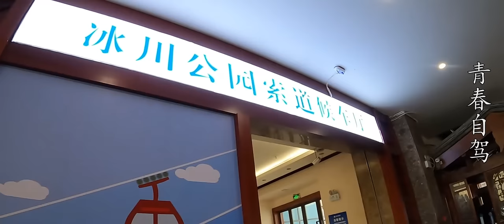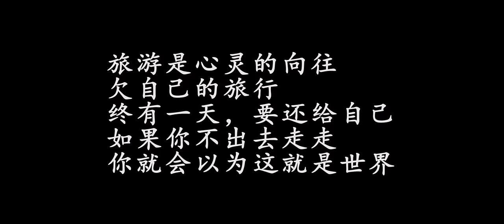云南旅游21：玉龙雪山，年轻人都吸着大瓶氧气向海拔4680米冲锋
云南旅游纪录片（滇藏线篇）